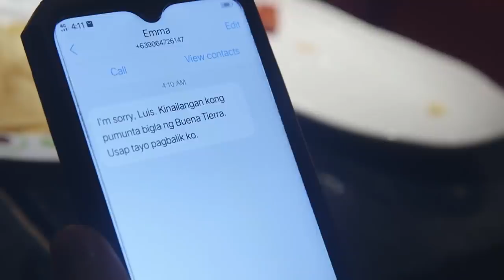Juan Felipe searches for the person who leaked his video | TKB (With Eng Subs)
Frustrated about the sudden revelation of his affair with Ivan (Angelo Patrimonio), Felipe (James Blanco) resolves to find out who the culprit is. (With English Subtitles)

Episode 35 Cast:
James Blanco (Felipe) / Angelo Patrimonio (Ivan) / Jannie Alipo-on (Ivan's cousin) /